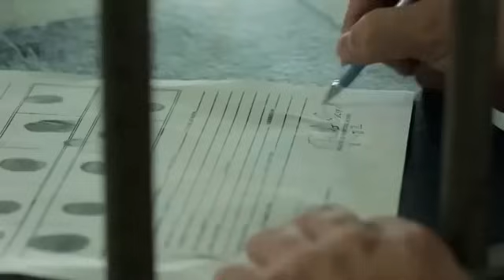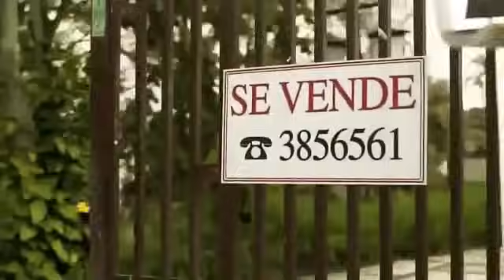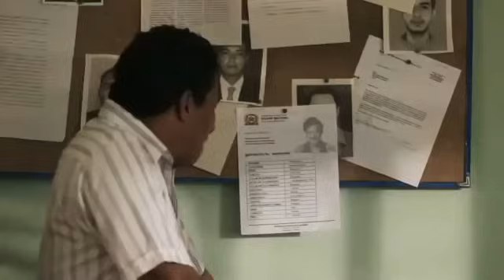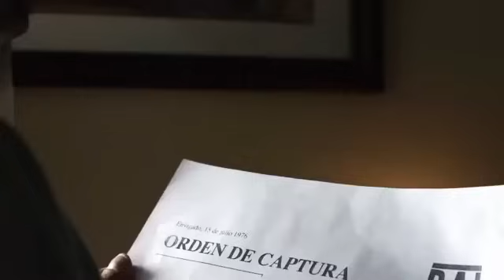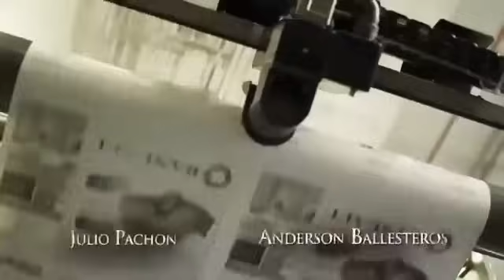Pablo Escobar capítulo 2 temporada 1